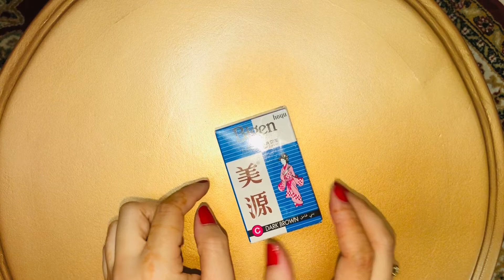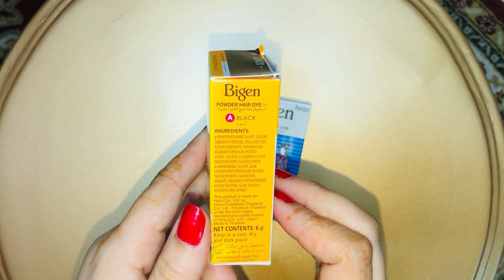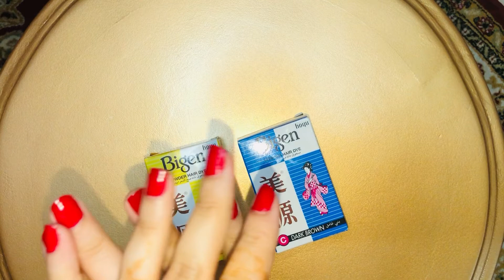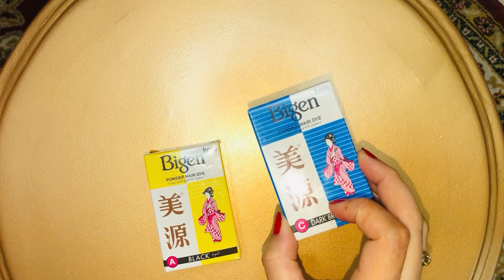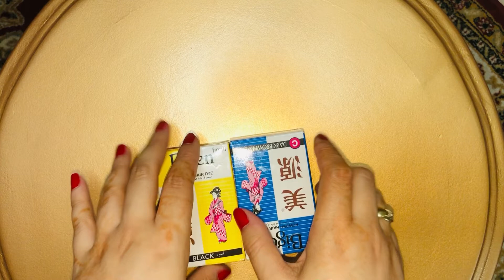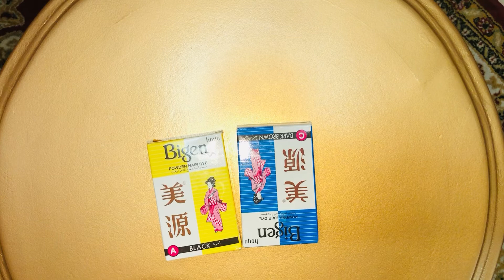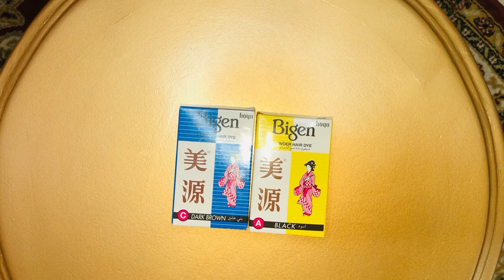تجربتي مع صبغة الحواجب bigen شوفوا النتيجة كارثية صدمة😱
تجربتي مع صبغة الحواجب بايجن bigen نتيجة كارثية
صبغ الحواجب في المنزل